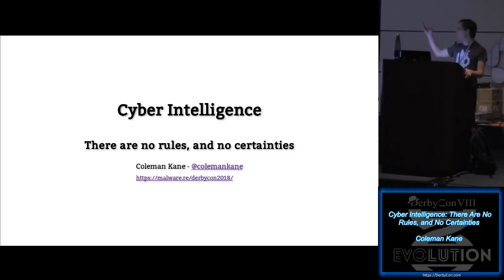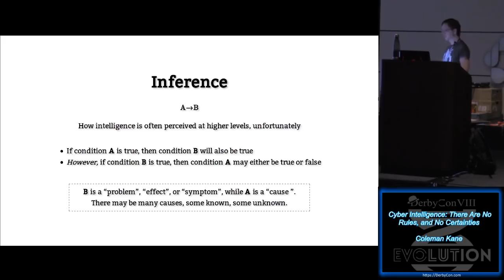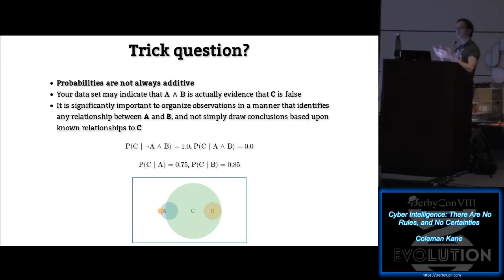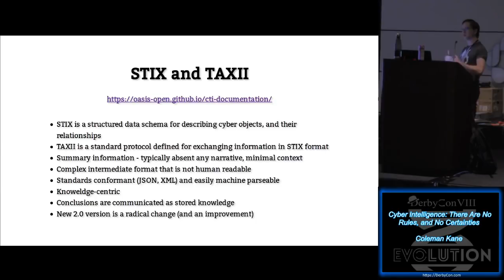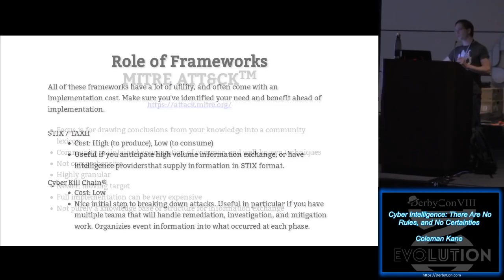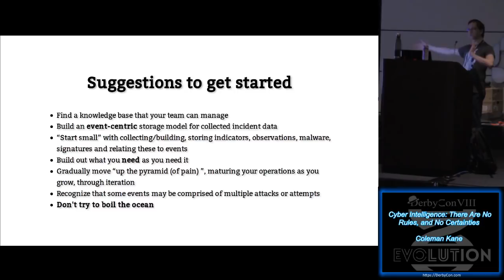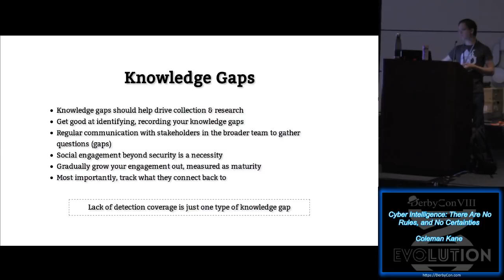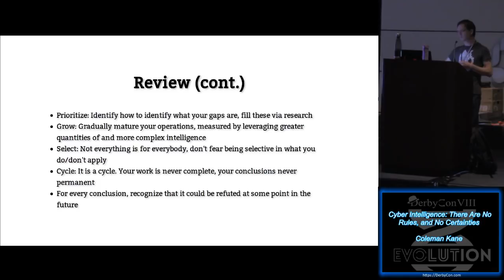Track 1 17 Cyber Intelligence There Are No Rules and No Certainties Coleman Kane